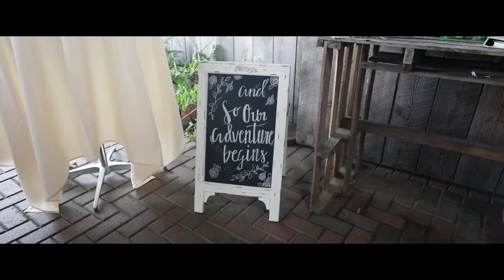Justin & Morgan - Wedding Film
Justin & Morgan's wedding film.

September 17th, 2017 @ Chaumette Winery & Vineyards

Music Licensed via The Music Bed